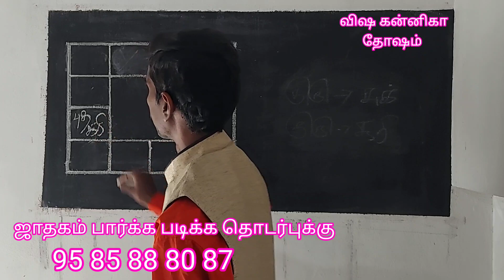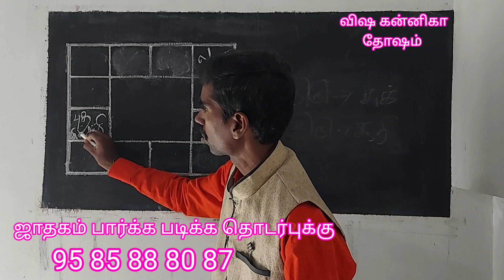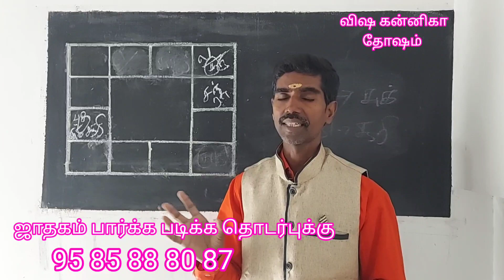விஷ கன்னிகா தோஷம் | திருமண தடை ஏன் ? | ஜாதகம் பார்க்க படிக்க தொடர்புக்கு 95 85 88 80 87